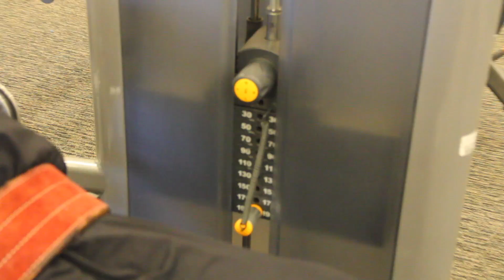INSANE Leg Workout For Definition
Leg pressing (1040lb) for my first time. Through out the video I will be performing strategic planned leg workout by my coach (Former natural pro bodybuilder) The workout targets all the leg muscle group with a variety of workouts for maximum results.